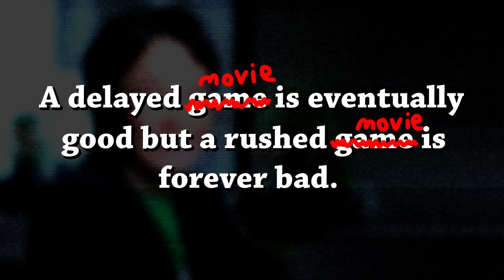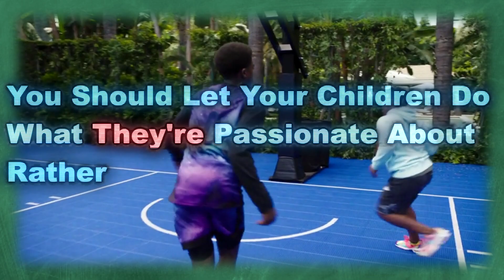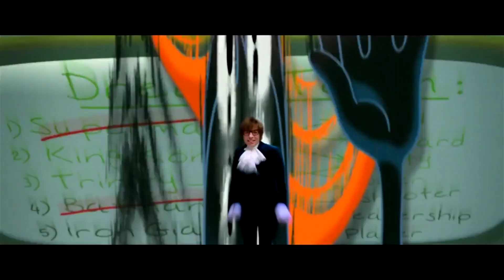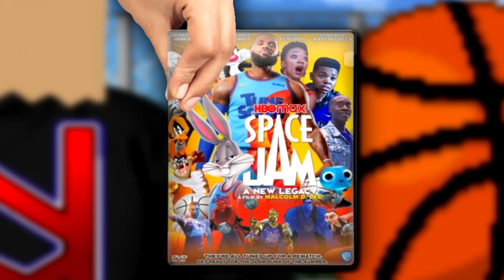Space Jam 2 Needs to Stop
Space Jam 2 smells like poo and it makes me sad :(